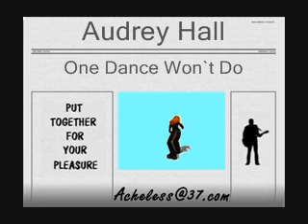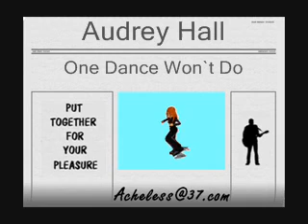Audrey Hall - One Dance Won't Do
Audrey Hall - One Dance Won't Do 12 inch